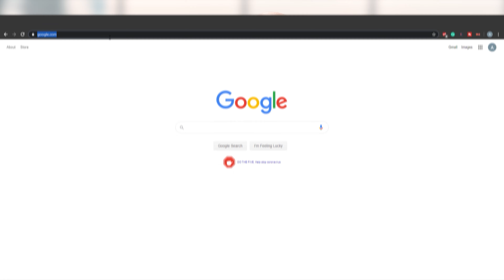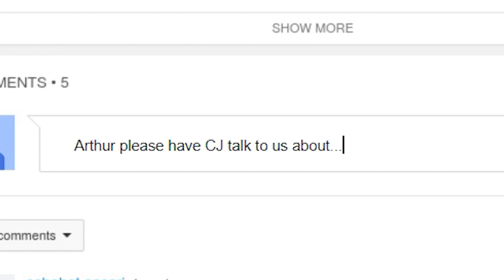Intellectual Property Rights Owner Complaint by Clorox Amazon Sellers Coronavirus Covid 19 products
Clorox is making IP complaints against third-party sellers. They are trying to protect every single sale even though the entire country needs their products. If third-party sellers have genuine Clorox products, you need to be super careful. They are making IP complaints against you. Who cares that there's a need for their products? Who cares that they're genuine? Clorox is coming after you. If you receive one of their IP complaints, I want to know about it. Please call us, 1-877-9-SELLER. We want to beat back Clorox, keep your listings up, keep your accounts up and I think most importantly, get those sanitizing products to consumers who need them to protect all of us.

Clorox, I think your complaints are entirely selfish. There is no reason why consumers cannot buy your products, when they're genuine, from third-party sellers. So Amazon sellers, the takeaway? Clorox is after you. It is morally reprehensible that they're doing this to protect their profits. If you have genuine products that you are delivering, and they're Clorox branded and you receive one of these complaints, I want to hear from you. I want to take on David versus Goliath, us versus them, sellers verse Clorox, deliver genuine products, protect consumers, and there is no reason for this huge company to be going after Amazon sellers.

Thank you for joining me. For Amazon Sellers Lawyer Inside Information. The information is more vital than ever before, and please scroll down right now. If you have any questions, any concerns, scroll down, leave a question for me. Leave a comment for Arthur, our incredible video editor. We are here for sellers, New York time, California time, seven days a week.